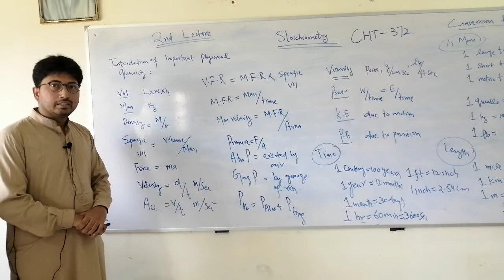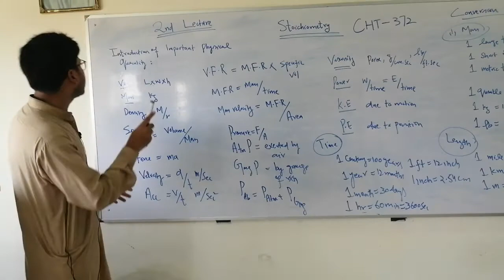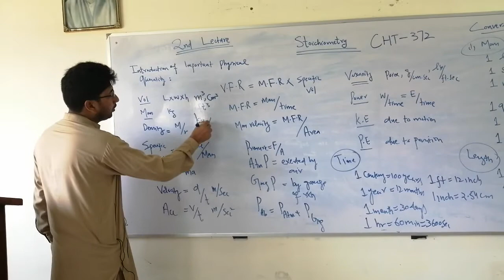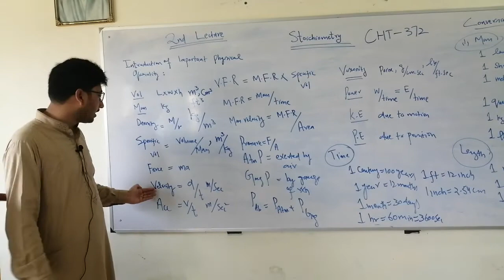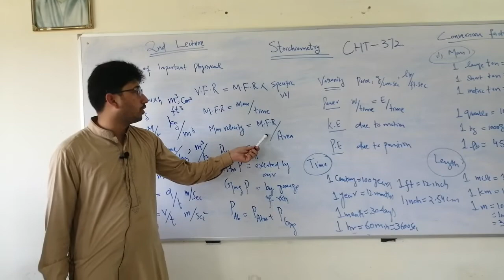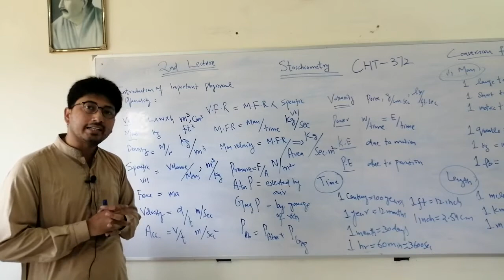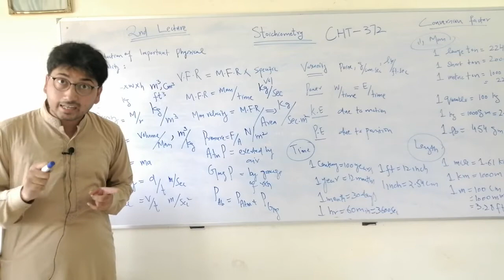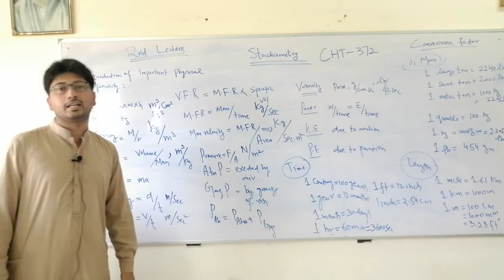CHT 372 Lec#2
CHT 372 INDUSTRIAL STOICHIOMETRY  Lec#2